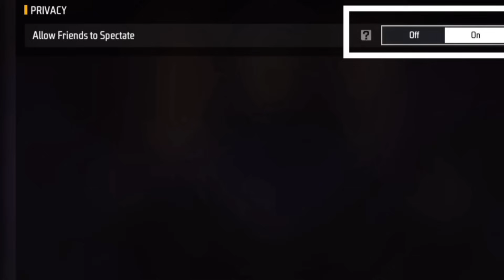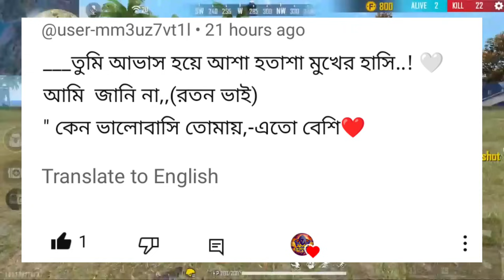Gold Spin Event ফাইনালি আসছে😍Confirm Date | Cobra Mp40 Return Bd Server | Free Fire New Event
Free Fire Dataminers
✴Gaming Mistry
✴Smart Clown
✴Mr Mannu Gaming
✴DIVIDED GAMER
✴c2me gamer

Saad Gaming
2f lol gamer,
BD ROTON GAMING
Top Tag:
free fire Bangladesh server updates full details
Bd Roton gaming
free fire
bangladesh server new event free fire,
6 th anniversary free event free fire,